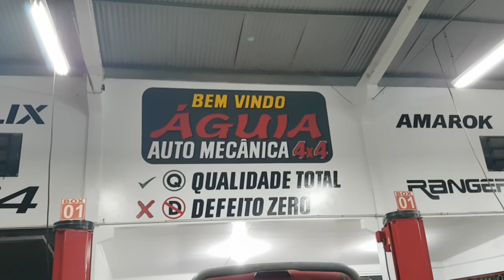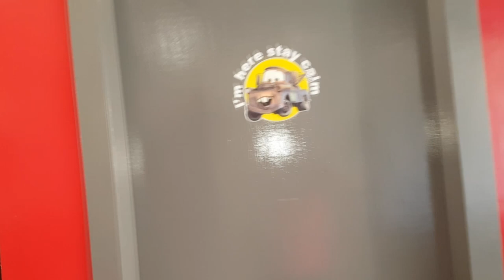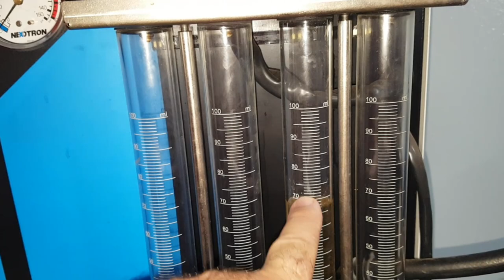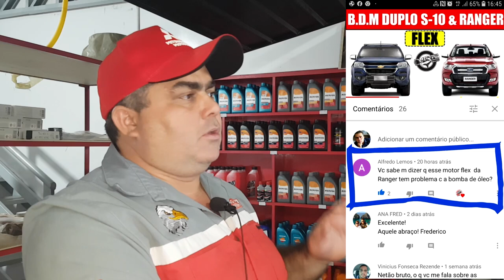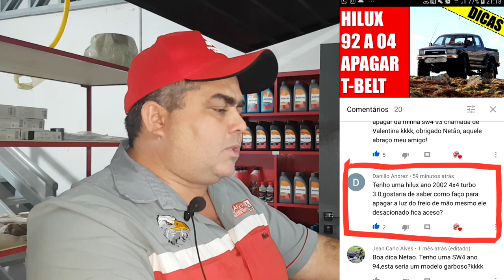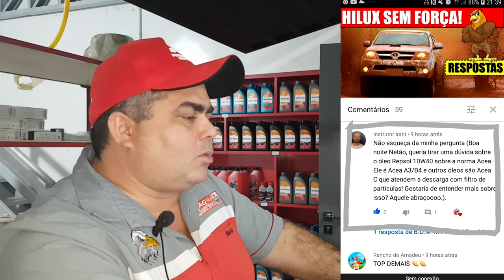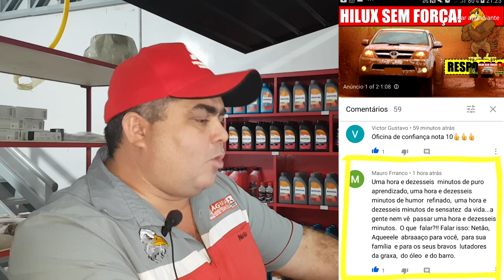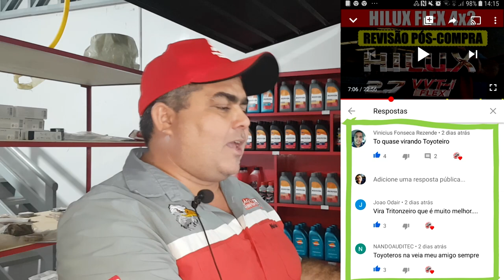EP. 357 // Mitsubishi TRITON Descarbonização! Pergunte ao Mecânico NETÃO! Respostas do B.D.A 4x4!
Agenda & Atendimento:
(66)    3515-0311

Chegou o Sabadão!
Mitsubishi Triton 2008 precisou Descarbonizar o sistema de admissão do motor!
E mais, Hilux e Ranger Flex!

E como não podia deixar de ser, as Perguntas e Respostas do B.D.M 4x4!
Pergunte ao Mecânico Netão!